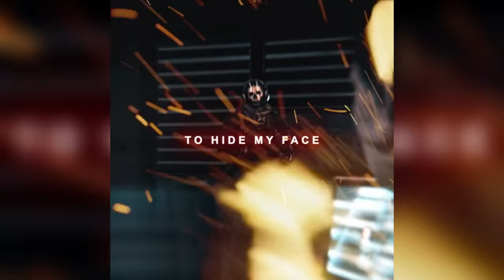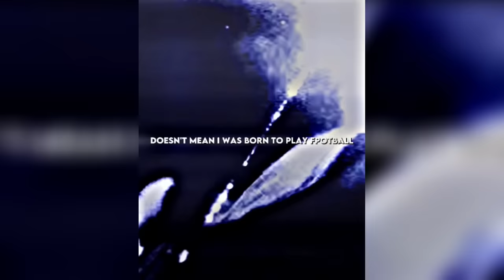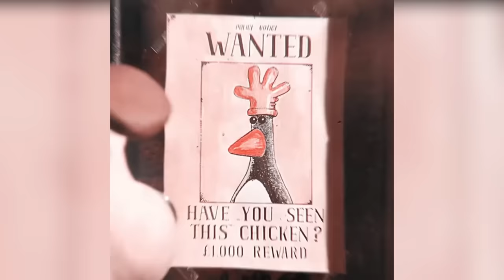🥶 Coldest Trollface Of ALL TIME 🥶 Troll Face Phonk TikToks 🥶 Coldest Moments #22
💪🏼Electric Muscle Massage Gun!💪🏼

00:00 Starts of the video
01:28 Ad
02:00 Rest of the video